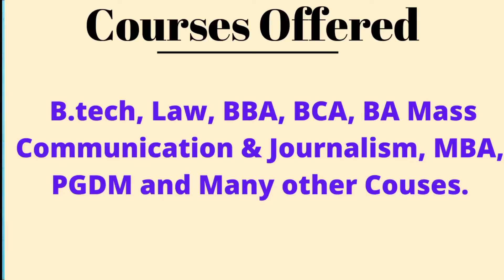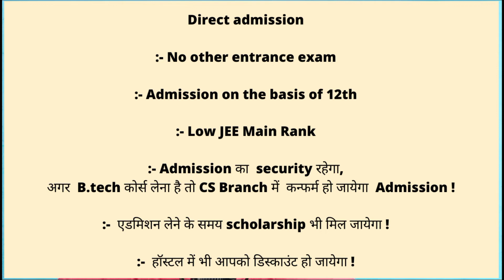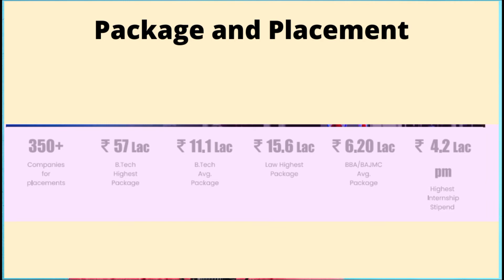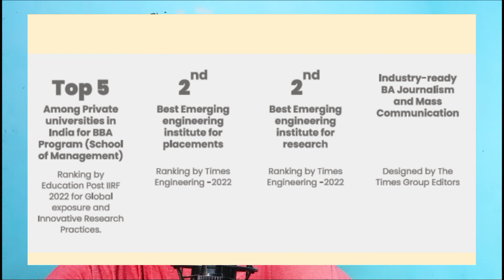Bennet University Full Admission Details | HIghest Package College | Engineering | That Guy Arif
Dear Candidate Apply Lovely Professional University ( LPU ) Punjab Application Form For B.tech ,MBA, MCA,M.tech ,  Agriculture , B.pharma , Law , Fashion, Design ,BPT ,BBA,BCA, Journalism , Mass Communication, Hotel Mangement , and many more .